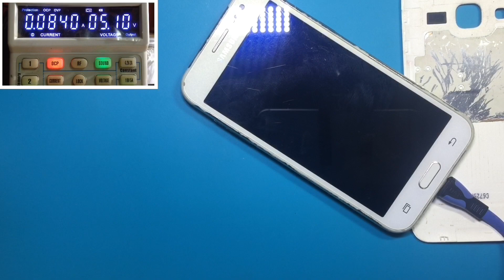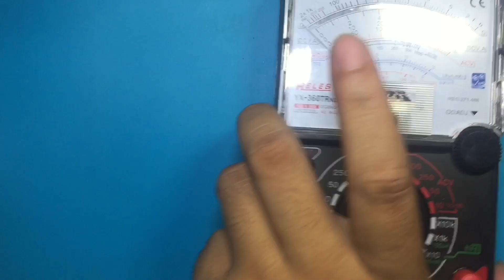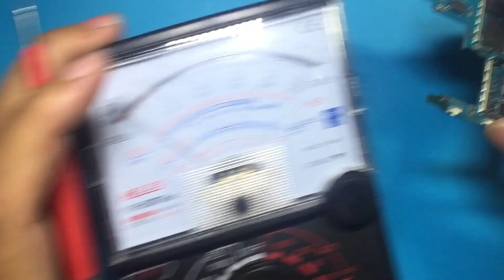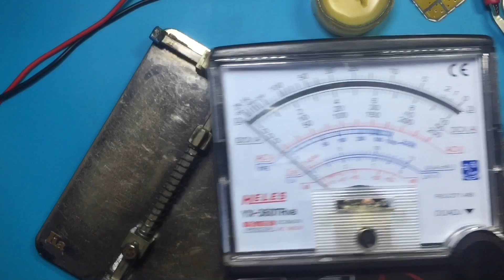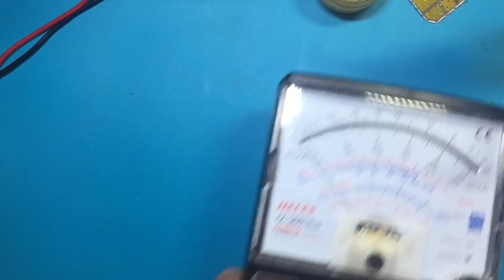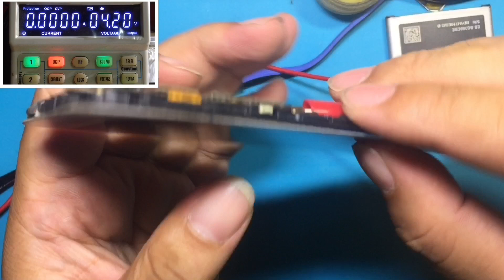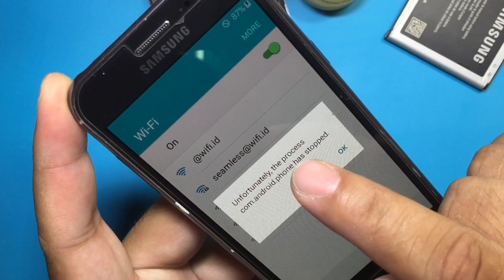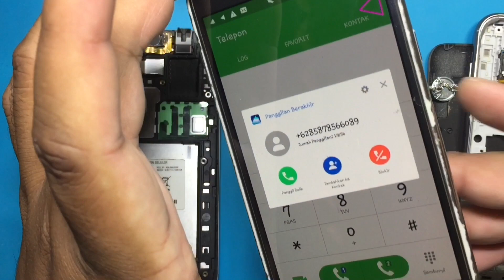Komponen Sekecil ini Menyebabkan Samsung SM-J200G Mati Total // Done Matot Short Step by Step.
Hadir di meja kerja kali ini ada Samsung SM-J200G datang dalam keadaan mati total atau matot, dan setelah kita cek satu persatu kita temukan penyebab handphone Samsung SM-J200G ini mati total. Hanya sekecil itu ternyata komponen yang menyebabkan SM-J200G ini matot ya, lalu komponen apa itu? Dan seperti apa proses perbaikan Samsung SM-J200G mati total short komplikasi sampai ke lcd juga, selengkapnya pastinya tetap bersama Merapi Flasher Channel tentunya.

Maturnuwun 🙏🙏🙏.